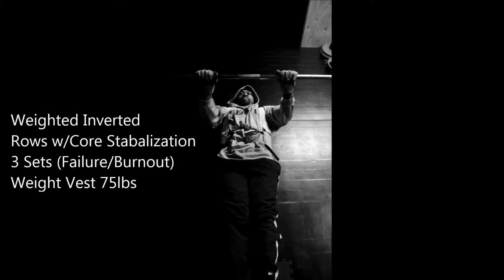Beginner Level: Back. Lower Back Rehab.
"When you reach the end of your rope, tie a knot in it and hang on."

~Thomas Jefferson~